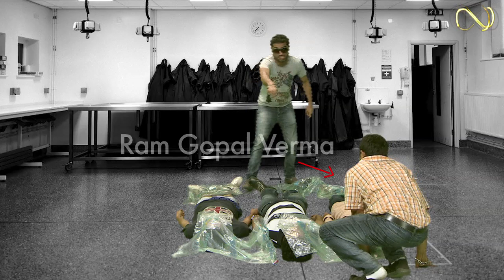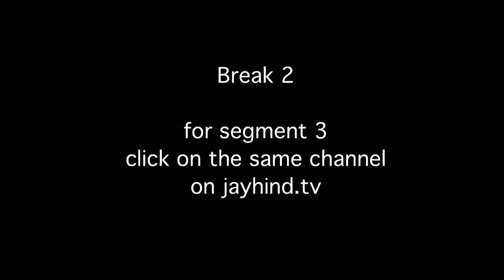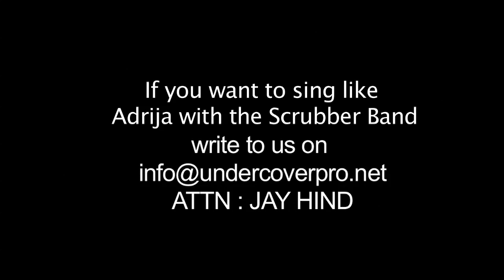Farce Attacks : Episode 333 - Comedy Show Jay Hind!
(telecast date 16th May, 2013)
In this "heart attack inducing" yet "responsible Episode of JayHind : Govt warnings of the future - everything is bad for you. Nana Patekar beats up Ram Gopal Varma. & we think it's all GOOD. Sumeet shoots down all the Bakwas in the world & we get the funniest History lesson ever via Amol Palekar in LGAAN SE PEHLE.
Segment 1: Attacks of 26/11 : RGV GUILTY
Jay Hind! Episode 333 : Segment 1 - If you have not seen Attacks of 26/11 - this video might not make sense to you - but if you have - this is concrete evidence that Ram Gopal Varma should be hanged for 26/11. This video is a knockout.
Segment 2 : Bakwas Bol Pe Hamla Bol - Reloaded
Jay Hind! Episode 333 : Segment 2 - The world can't shut its mouth so are back to kick it shut. Fastest retorts ever! Non - Stop Humor
Segment 3 : Lagaan Se Pehle
Jay Hind! Episode 333 : Segment 3 - Introducing our History inspired Brand New Laugh Riot Segment : Lagaan Se Pehle - Indian History has never been so funny! LOL! Non - Stop Humor
Segment 4 : Help for Those Who Can't Be Helped
Jay Hind! Episode 333 : Segment 4 - New edition of JayHind Helpline - where Sehwag & others are desperate for Sumeet to solve their problems. Non - Stop Humor